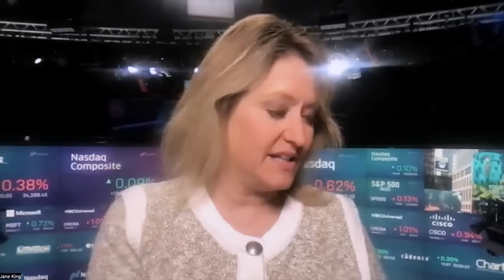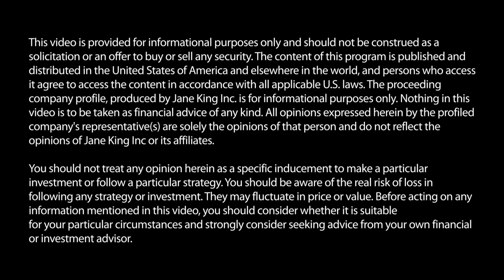Coya Therapeutics (NASDAQ: COYA) promising ALS treatment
Jane King interviews Howard Berman, Ph.D., CEO & Chairman of the Board, Coya Therapeutics (NASDAQ: COYA).

Headquartered in Houston, TX, Coya Therapeutics, Inc. (Nasdaq: COYA) is a clinical-stage biotechnology company developing proprietary treatments focused on the biology and potential therapeutic advantages of regulatory T cells (“Tregs”) to target systemic inflammation and neuroinflammation. Dysfunctional Tregs underlie numerous conditions including neurodegenerative, metabolic, and autoimmune diseases, and this cellular dysfunction may lead to a sustained inflammation and oxidative stress resulting in lack of homeostasis of the immune system. Coya’s product candidate pipeline leverages multiple therapeutic modalities aimed at restoring the anti-inflammatory and immunomodulatory functions of Tregs. Coya’s therapeutic platforms include Treg-enhancing biologics, Treg-derived exosomes, and autologous Treg cell therapy. Coya’s 300 Series product candidates, COYA 301 and COYA 302, are biologic therapies intended to enhance Treg function and expand Treg numbers. COYA 301 is a cytokine biologic for subcutaneous administration to enhance Treg function and expand Treg numbers in vivo, and COYA 302 is a biologic combination for subcutaneous and/or intravenous administration intended to enhance Treg function while depleting T effector function and activated macrophages. These two mechanisms may be additive or synergistic in suppressing inflammation.

Coya’s mission is focused on the advancement of innovative therapeutic approaches to address the significant unmet medical needs of patients with serious neurodegenerative, autoimmune, and metabolic diseases.